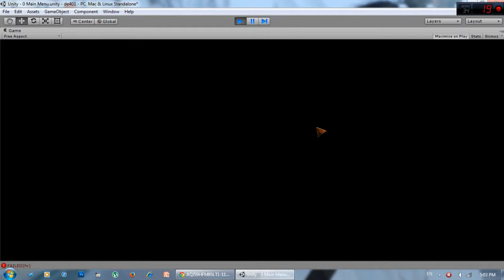เริ่มเกม